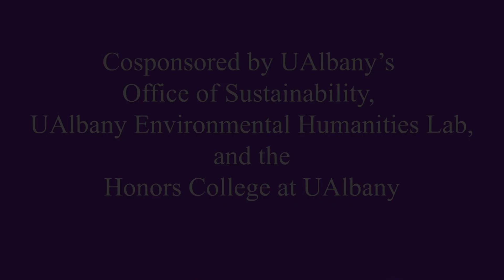David Wallace-Wells, author of The Uninhabitable Earth: Life After Warming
David Wallace-Wells
Tuesday, April 16, 2024
University at Albany
Moderated by Judith Enck, former EPA administrator and founder of Beyond Plastics.

David Wallace-Wells is the author of The Uninhabitable Earth: Life After Warming, a #1 New York Times bestseller, published in 2019 and available in a 2023 Young Adult edition in 2023. The book argues that the state of the world, environmentally speaking, is “worse, much worse, than you think. If your anxiety about global warming is dominated by fears of sea-level rise, you are barely scratching the surface of what terrors are possible—food shortages, refugee emergencies, climate wars and economic devastation.” Farhad Manjoo said, “The Uninhabitable Earth is the most terrifying book I have ever read,” and Andrew Solomon said it “hits you like a comet.”

​Wallace-Wells is a weekly columnist and staff writer for the New York Times, a national fellow at the New America Foundation, and a columnist and deputy editor at New York magazine. He was previously the deputy editor of The Paris Review.

In sobering detail, Wallace-Wells lays out the mistakes and inaction of past and current generations that we see negatively affecting all lives today and more importantly how they will inevitably affect the future. But readers will also hear—loud and clear—his impassioned call to action, as he appeals to current and future generations, especially young people. As he states:  “the solutions, when we dare to imagine them . . . are indeed motivating, if there is to be any chance of preserving even the hope for a happier future—relatively livable, relatively fulfilling, relatively prosperous, and perhaps more than only relatively just.”

Cosponsored by UAlbany’s Office of Sustainability, UAlbany Environmental Humanities Lab, and the Honors College at UAlbany.